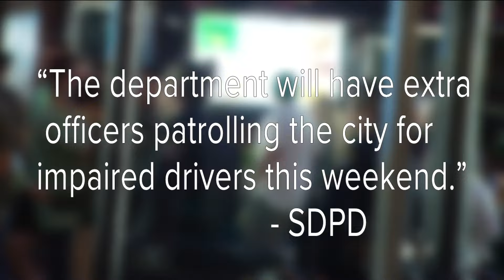St. Patrick's Day brings out partygoers, increased DUI patrols in San Diego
Law enforcement agencies are doubling down efforts to keep our roads safe as many people across San Diego County celebrate St. Patrick's Day.

The 28th Annual Shamrock Festival took over the streets of Downtown Saturday, bringing out large crowds of people to celebrate, one of the many events taking place during the busy holiday weekend.

“It is so fun, it is literally my favorite holiday. It’s the best time of the year, it’s spring we love it,” said festival attendee, Linda Phonharath.

“How lucky can you be to be in the middle of San Diego, just with a million people enjoying the music, drinking," added Jacqui Bergman.

With the large crowds, San Diego Police and the Sheriff’s Office anticipate a higher volume of traffic downtown and in surrounding communities. The holiday weekend is leading them to ramp up enforcement.